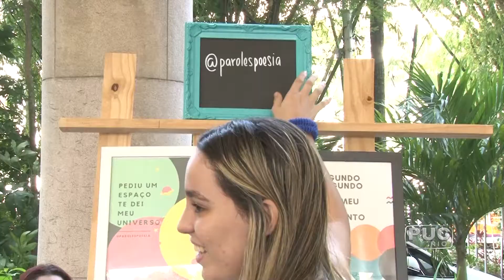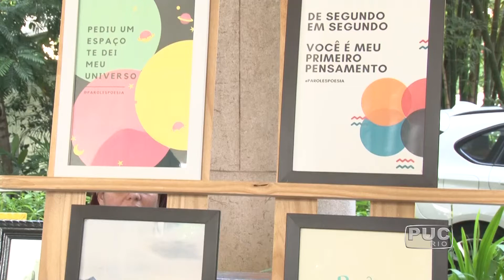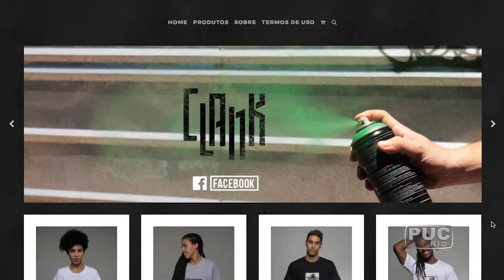TV PUC-Rio: Alunos e ex-alunos participam da Feira de Novos Empreendedores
A feira, organizada por estudantes de Artes e Design, reuniu vinte e oito empreendimentos desenvolvidos por alunos de diferentes cursos da PUC.  Acompanhamos as histórias de quatro empreendedores que sonham em ganhar o mundo com os seus próprios negócios.